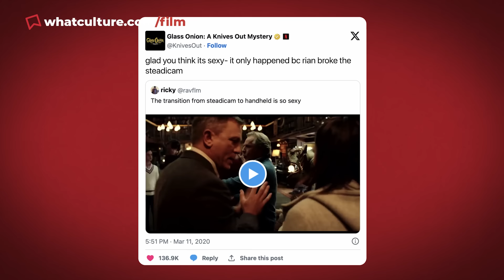10 Movie Scenes That Broke The Camera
These movie scenes all left the crew with a busted camera.